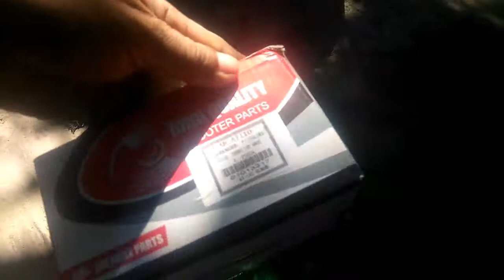cómo funciona scooter honda Beat 100 cc/ carburador AT110/ espera lo que pasó 😱😱/ video #5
le coloque un carburador de at110 y al parecer funciona bien.